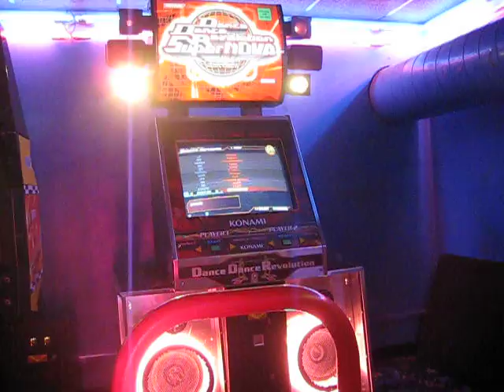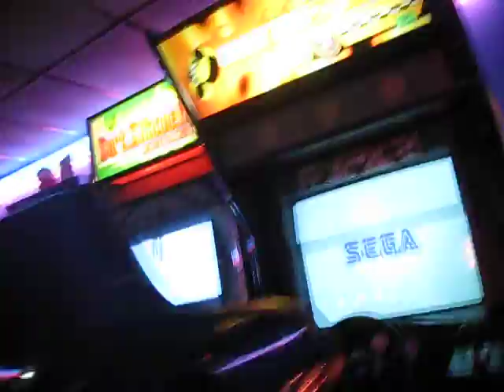Mind Parasite, eh its ok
ddr at hwp, yes...in my hat :3